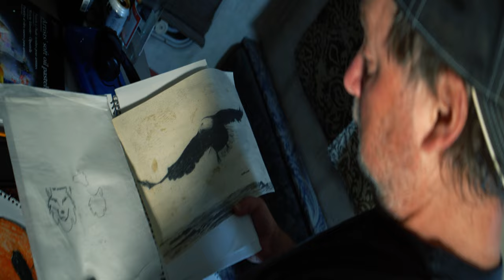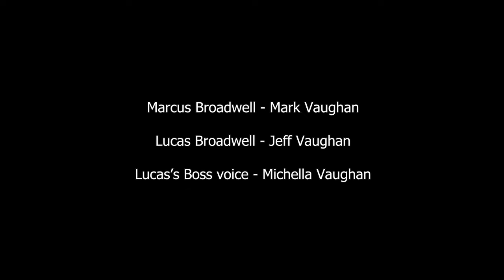Final Cut - The Eagle and The Wolf (short version) by Jeffrey Vaughan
This was my final film for my film production bachelor's degree program at Grand Canyon University.